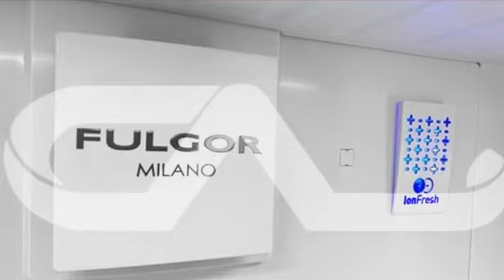Fulgor Milano F6FBM36S2 Réfrigérateurs à portes française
This Fulgor Milano F6FBM36S2 Réfrigérateurs à portes française is brought you